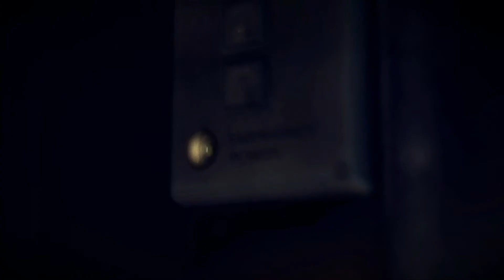Hitman: Absolution- Part 12 | A Game For Your Thoughts- PLAYS! Series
I knew that this wasn't going to end well, it didn't.